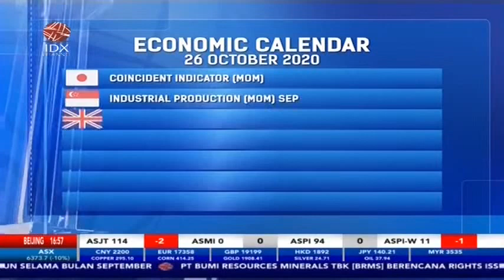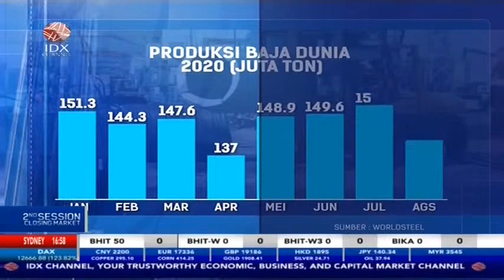SIMAK ANALISIS SAHAM-SAHAM PILIHAN INI (KAEF, BMTR, LINK)